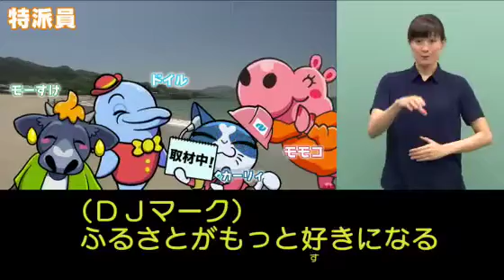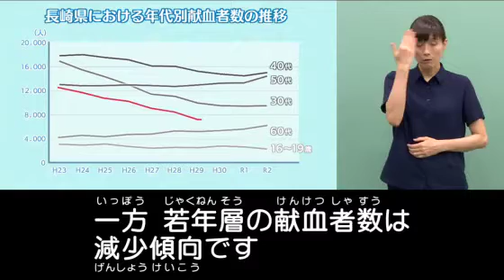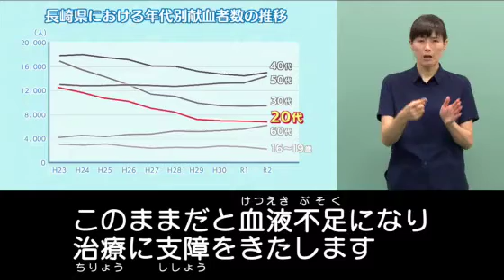【手話・字幕版】献血に行こう!(2021年7月21日放送)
第15回目のテーマは「献血に行こう！」。

7月は「愛の血液助け合い運動月間」ということで、
献血の状況や手順についてカバのモモコさんが取材しました。